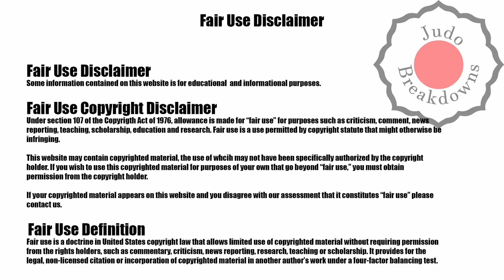Odette Giuffrida 52 Womens Judo Abu Dhabi Grand Slam 2023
The Champions Path
Round 2: Ariane Toro Soler from Spain
Quarter-Final: Yeqing Zhu from China
Semi-Final: Astride Gneto from France
Final: Mascha Ballhaus from Germany